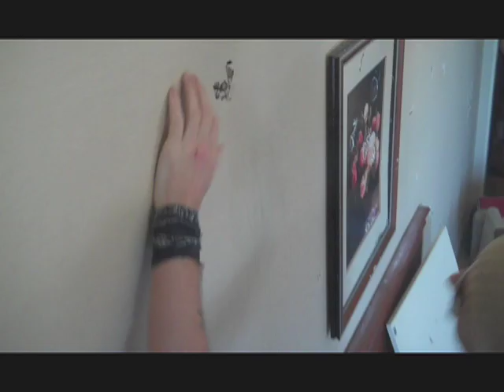Sinners Saints destroy hotel room!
On June 25, 2010, Bally's Atlantic City gave two rising new rock bands - Sinners Saints of Philadelphia and New Politics of Denmark - the opportunity to live out a rock star fantasy: to each trash a hotel room that was marked for remodeling. Judging the mayhem was former Skid Row frontman Sebastian Bach, Bam Margera of MTV's reality series "Viva la Bam" and "Jackass" and former "Partridge Family" child star-turned-radio-personality Danny Bonaduce, although the winner was ultimately chosen by fan voting on the Internet.
The song used in this video is "Whiskey Train" by Sinners Saints